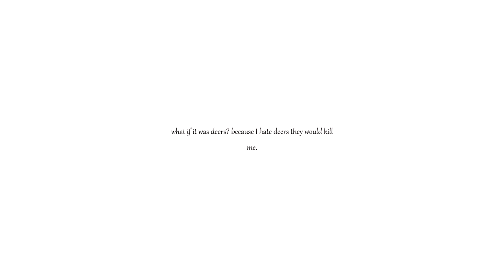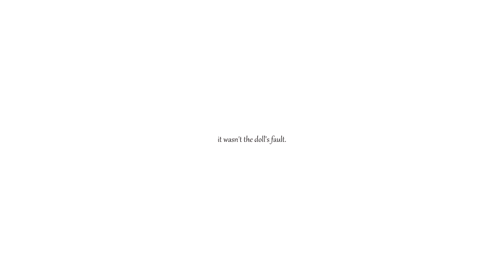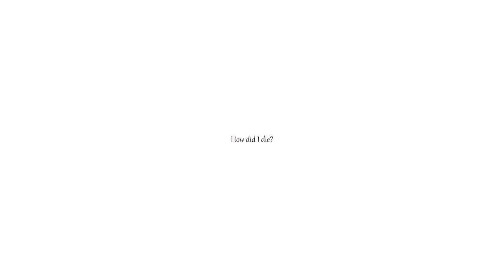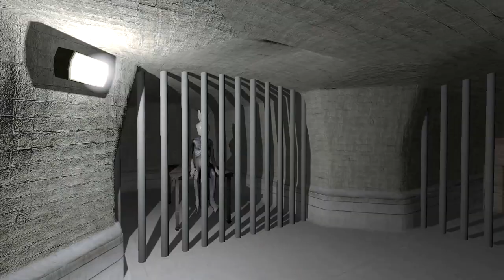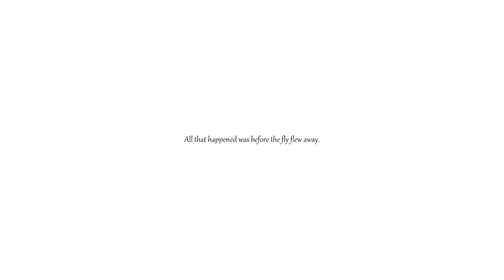ONE OF THE BUTTONS - Make Friends With This Doll And Become One... Of The Buttons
One of the Buttons is a horror game about a Doll and a bunch of other things. Honestly things work out pretty well for us.

"The pipe strip."